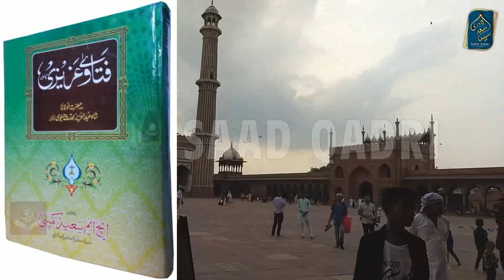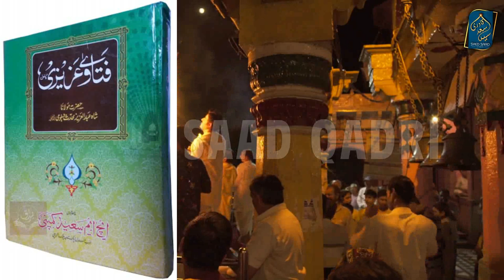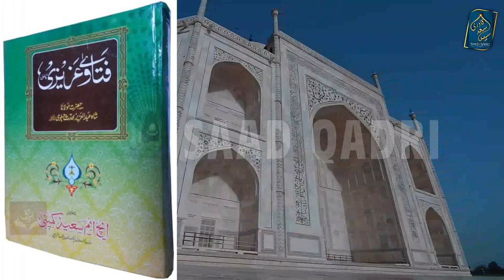Anbiya Auliya se Madad Mangna Hindu Bhagwanon se Madad Mangne ke Tarha hai | Reply to Engineer Mirza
Anbiya Auliya se Madad Mangna Hindu Bhagwanon se Madad Mangne ke Tarha hai | Jawab Syed Saad Qadri